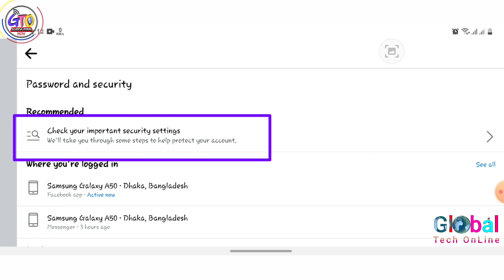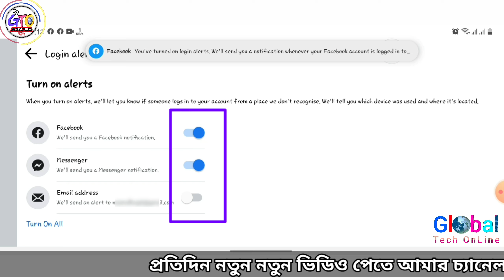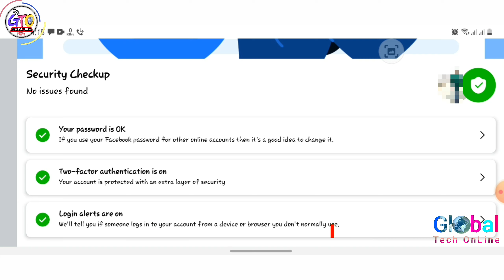কিভাবে Facebook Protect চলু করবেন || How to Turn ON Facebook Protect Facebook security Update Bangla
কিভাবে Facebook Protect চালু করবেন
How to Turn ON Facebook Protect FB
কিভাবে Facebook Protect চলু করবেন How to Turn ON Facebook Protect Facebook New security Update
important facebook new update
Facebook security Check up
How to facebook protect
turn on facebook protect
facebook security
facebook new update turn on facebook
Facebook Protect on
Facebook Protection
Facebook lock
Protect Facebook
how to unlock
Facebook new update 2021 bangla
Protect চালু করার নিয়ম
Facebook Protect চালু করার নিয়ম
facebook protect october 28 2021
facebook security
Facebook security settings 2021
facebook security setting

আস্সালামুআলাইকুম.

Assalamualaikum .
Hello, Friends, Welcome to our 𝐆𝐥𝐨𝐛𝐚𝐥 𝐓𝐞𝐜𝐡 𝐨𝐧𝐥𝐢𝐧𝐞 channel.
𝐆𝐥𝐨𝐛𝐚𝐥 𝐓𝐞𝐜𝐡 𝐨𝐧𝐥𝐢𝐧𝐞 The purpose of this channel is to help Android, Windows users and Electrical work to get the most out of it.
We provide daily Tutorials on new 𝘼𝙣𝙙𝙧𝙤𝙞𝙙, 𝘾𝙤𝙢𝙥𝙪𝙩𝙚𝙧, 𝙀𝙡𝙚𝙘𝙩𝙧𝙞𝙘𝙖𝙡 etc. 𝙏𝙚𝙘𝙝𝙣𝙤𝙡𝙤𝙜𝙮, 𝙏𝙞𝙥𝙨 & 𝙏𝙧𝙞𝙘𝙠 Related topics 𝙑𝙞𝙙𝙚𝙤 Upload  our channel regularl.